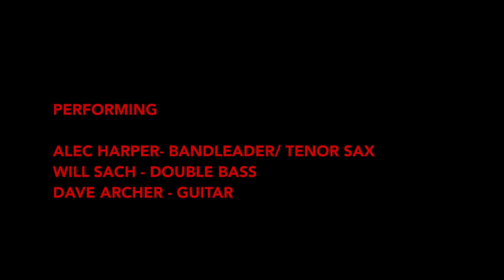Alec Harper, David Archer & Will Sach | Oct 15th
This performance was captured on October 15th 2020.

Live from our east London home it features Alec Harper on tenor sax, David Archer on guitar, Will Sach on double bass, plus special guest Giacomo Smith.